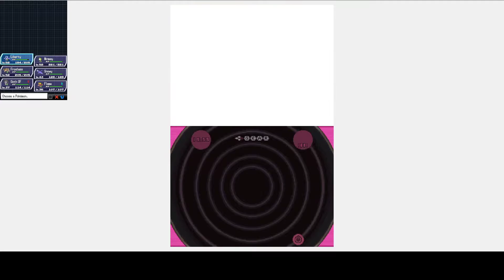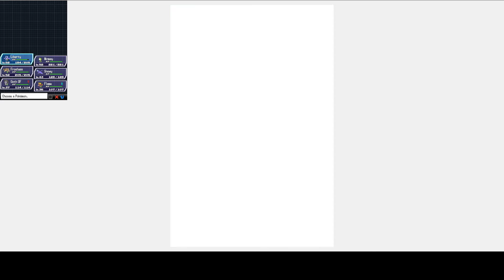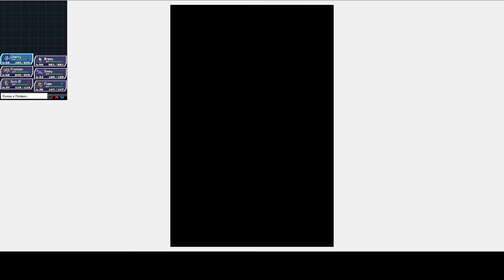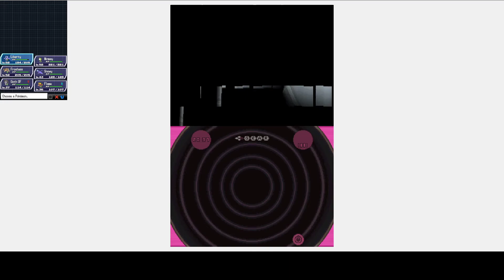Pokemon White 2 Randomized Nuzlocke Episode 44: Can He Beat Goku?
I dont watch Dragonball